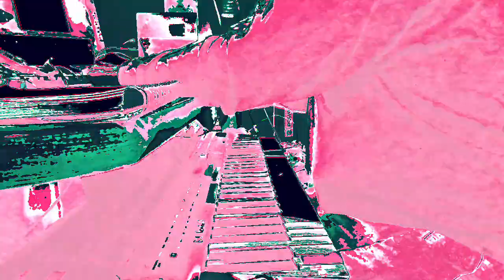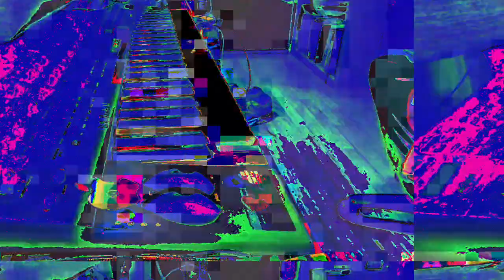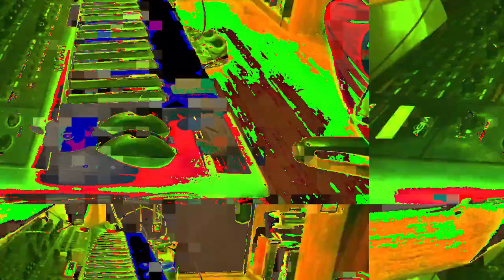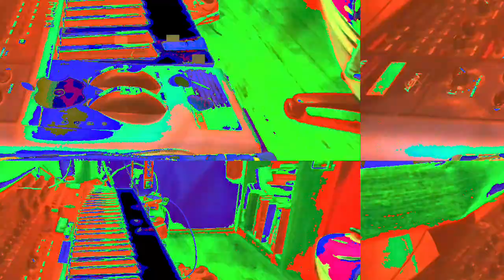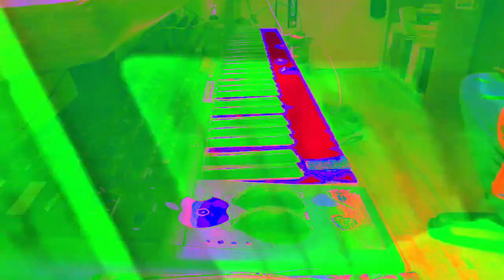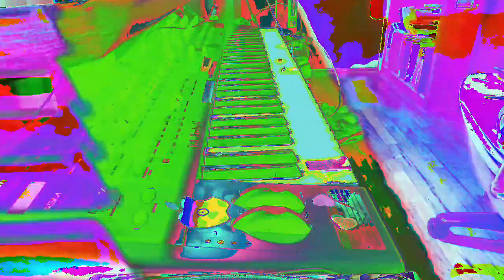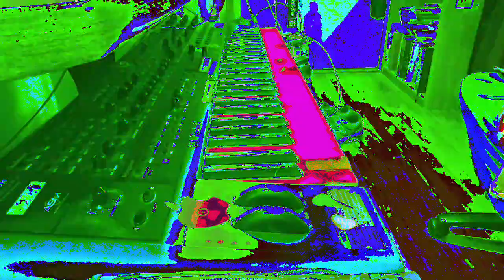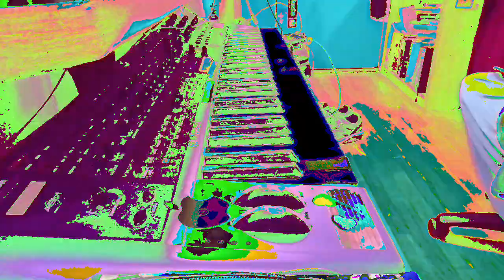[EPILEPSY WARNING] Movie 23 02 23 09h43m25s *Photosensitivity Warning*